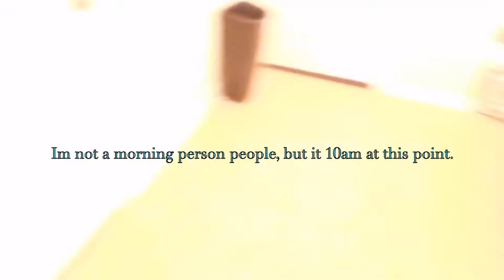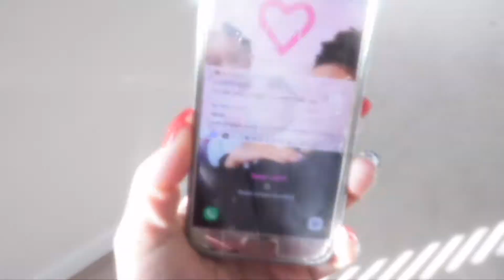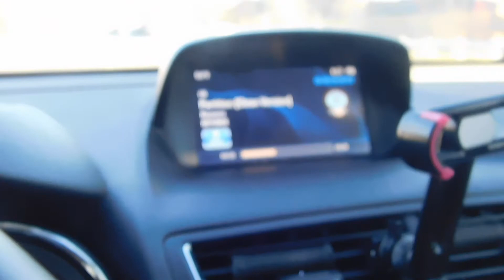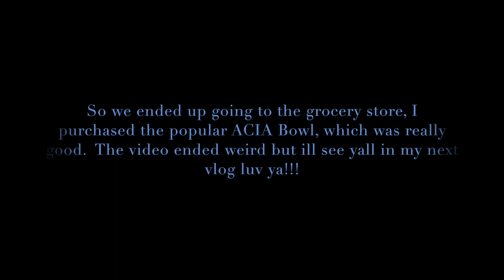VLOG 1: what I do?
Today I wanna share my normal routine with you cuties, being a mom and being a hairstylist is what keeps me moving, here in this blog I'm showing how my day usually starts and ends...enjoy and subscribe to get updated videos.